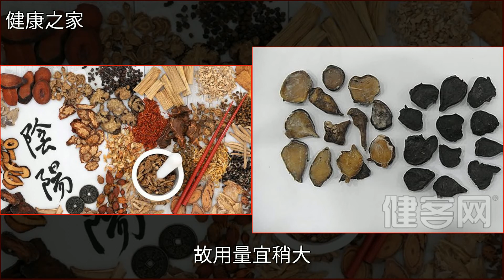中醫不傳之祕：陰陽轉換大法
中醫不傳之祕：陰陽轉換大法中醫,中藥,生薑,附子,高血壓中醫不傳之祕：陰陽轉換大法中醫 中藥 生薑 附子 高血壓